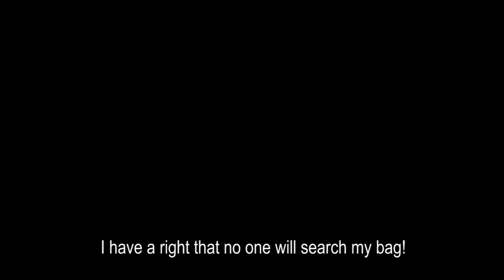When Racism is the Norm: Routine Exchange on an Israeli Bus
An argument between racist ethnic-Jews on an Israeli bus and a Muslim passenger who is an Israeli citizen. The Zionist passengers, including ITF terrorists, demand of the Palestinian passenger to show her bag's content - claiming that it is suspicious.